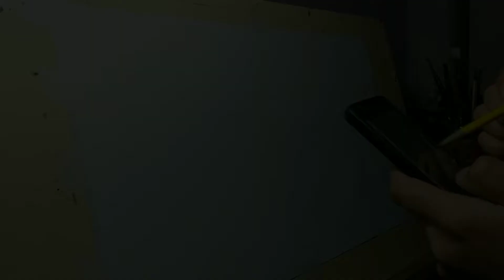automative art | как рисовать машинку | car drawing | moshina rasmini chizish.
3d acrilda klassika avtomabilini vhizdik. baxo bering.